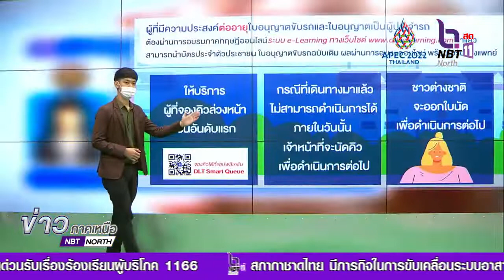NBT Nort Hot Issue ตอน ผ่อนคลายการขอต่ออายุในอนุญาตขับรถ